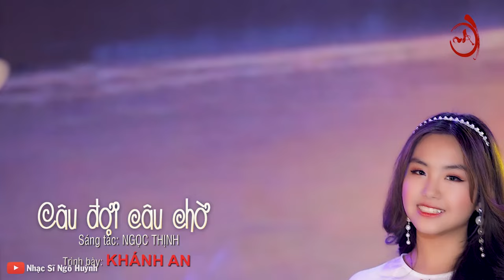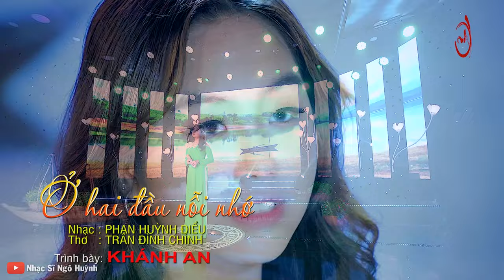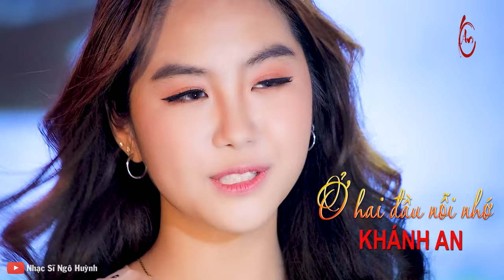LK Em Bằng Lòng Về Quê Mẹ Cùng Anh - KHÁNH AN Đốn Tim Triệu Người Khi Hát Dân Ca Quá Ngọt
►Nhạc Vu Lan - Những bài hát về cha mẹ hay nhất